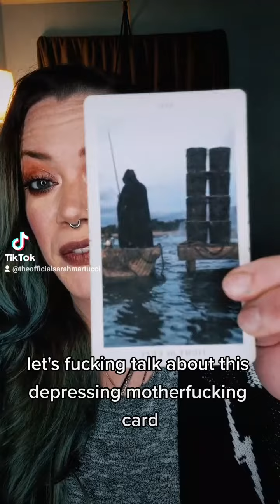just a friendly reminder 💋